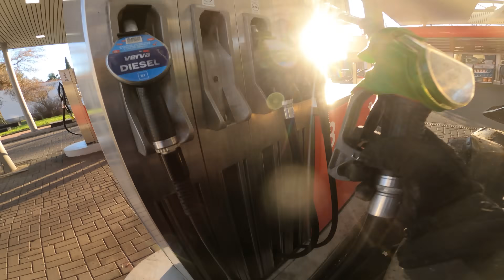Zakázané a nejhlubší místo v Čechách, tohle jen tak neuvidíš!